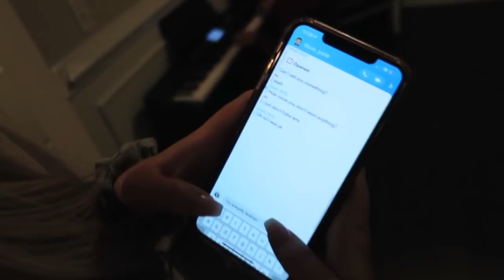HE ALMOST FELL TWO STORIES DOWN!!!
ft Austin Anderson